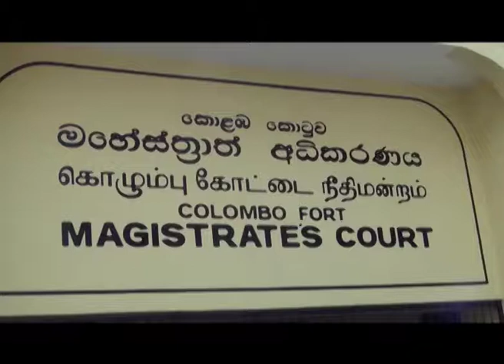ආරක්ෂක මාණ්ඩලික ප්‍රධානීට ඇප